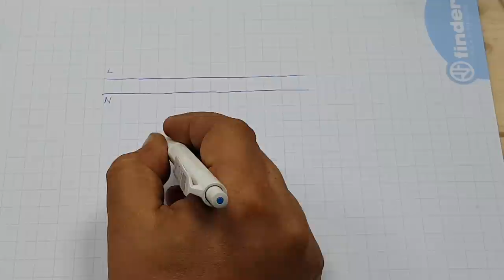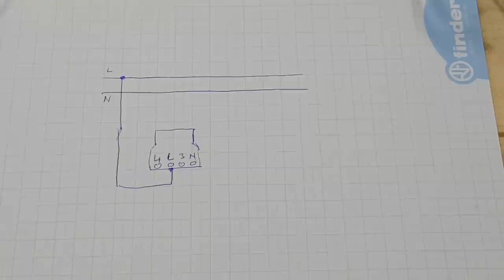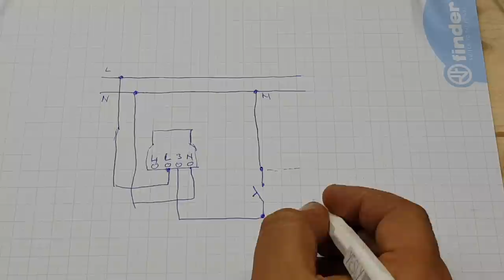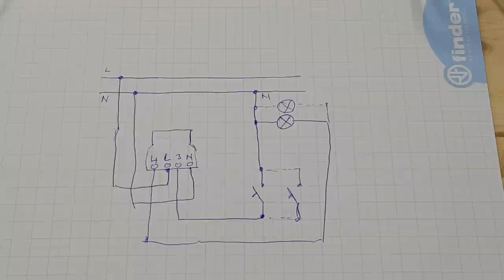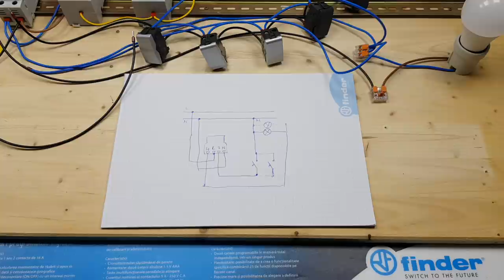Circuit CAP-SCARA,CAP-CRUCE sau releu Pas cu Pas ?Finder 13.91.8.230.0000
Cap-Scara
Cap-Cruce

Astept de la voi comentarii legate de subiect.Care credeti ca este mai ok ca sistem,cap-Scara si cap-cruce clasic sau sistemul ce se bazeaza pe releu pas cu pas?

LUNI-VINERI 9:30-16:00

Protectii AFDD

Norme,standarde si formule